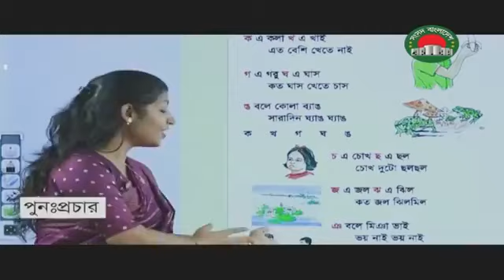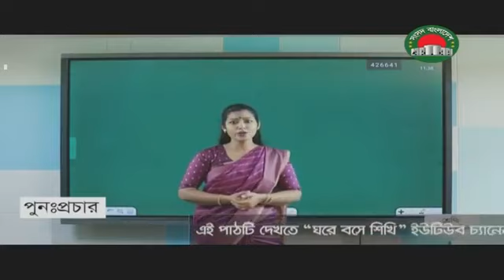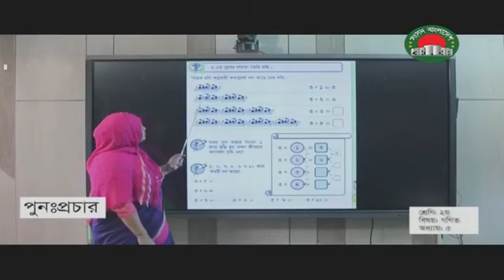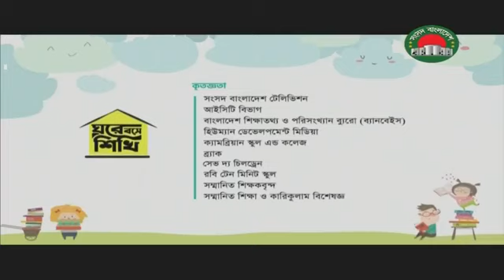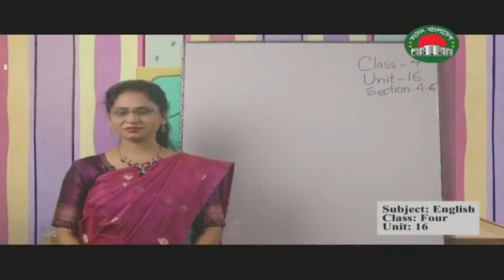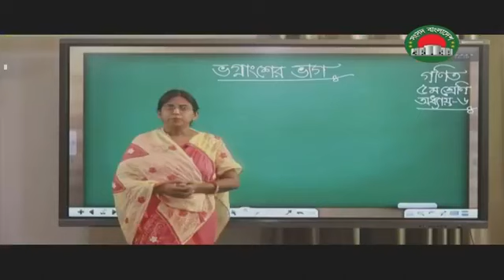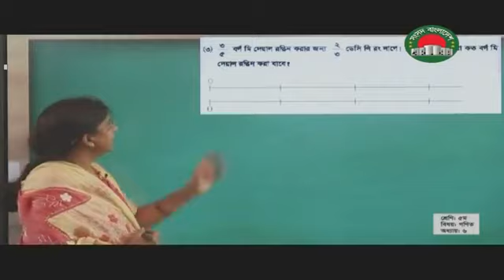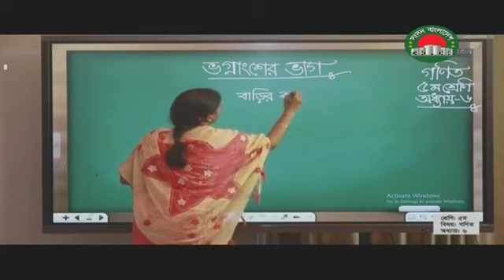শ্রেনী IIপ্রাক প্রাথমিকII ৫ম II ঘরে বসে শিখি । II সংসদ বাংলাদেশ টেলিভিশন II ৯ জুন